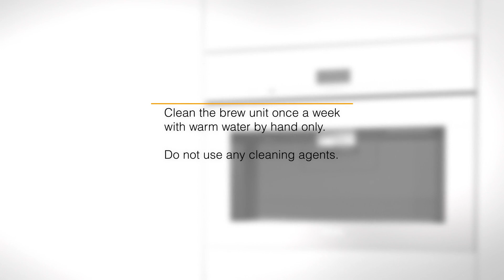How do I clean the brew unit and the inside of my CVA? Miele Australia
This video shows you how you can clean the brew unit and the inside of your Miele CVA.

This video does not replace the operating instructions. Please observe the information given under "Warning and safety notes" in the operating and installation instructions.

The following information is shown in the video:

You should clean the brew unit once a week with warm water by hand only. Do not use any cleaning agents.

1. Switch off the machine and take out the brew unit.

2. Clean the funnel and the filter.

3. Then clean the inside of the machine.

4. Put the brew unit back into the CVA.

5. Clean the drip tray.